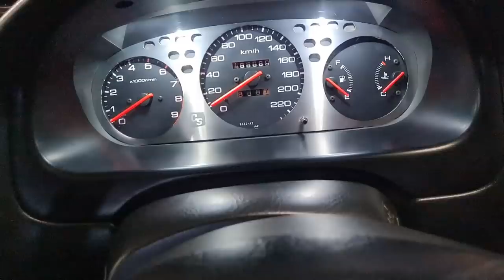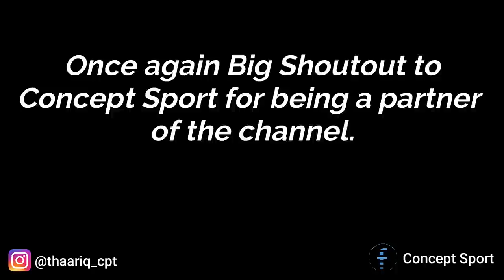Concept Sport Sponsorship x Honda Sunday Beach Drive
To contact Kurt Wong personally for Parts: 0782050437

Ronnie's Spraypainting: 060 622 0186

Charl Rensburg (Numberplate extension) : 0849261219

Eric The Stickerguy (Honda Stickers): 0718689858

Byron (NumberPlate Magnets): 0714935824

Drive Train (For Car Licensing) Contact Jayson Cupido : 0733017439

Honda price list

Polyurethane gear linkage bush kit replacement @ R650
Supply only @ R350

Polyurethane gear lever mounting bush kit replacement @ R500
Supply only @ R300

Short shifter @ R550 supply fit and exchange

Parts list: (Instagram: @latelatecustoms)
- VW Caddy canopy : R2500
- small parts : contact if available and for price

Prices are as follows:
- Tshirts : R200
- Hoodies : R500
- Caps : R180
- Headbanners : R250
- Stickers: R30 (Small Window Logo's)